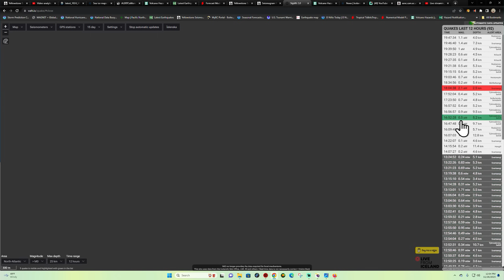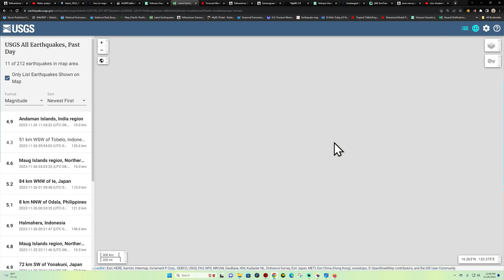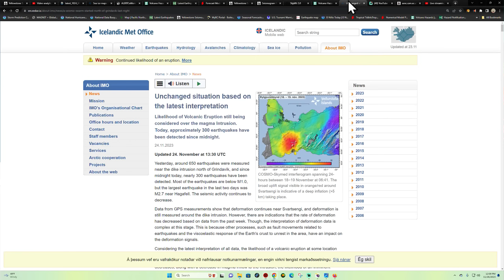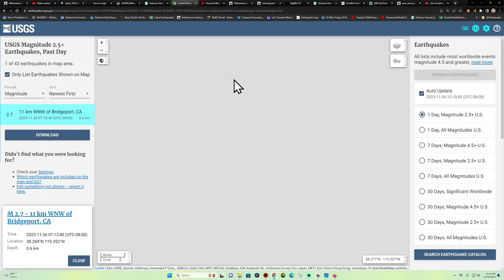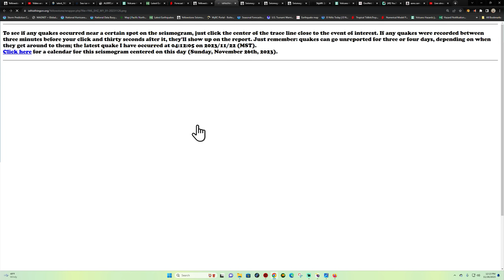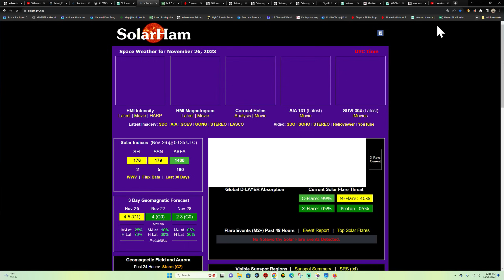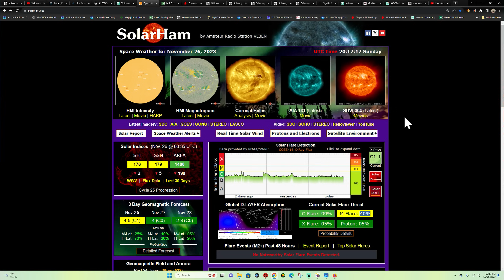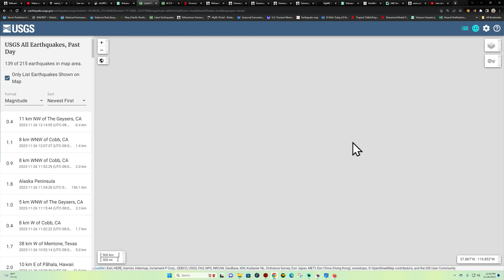Earthquake uptick at magma intrusion area Grindavik Iceland. Sunday update 11/26/2023